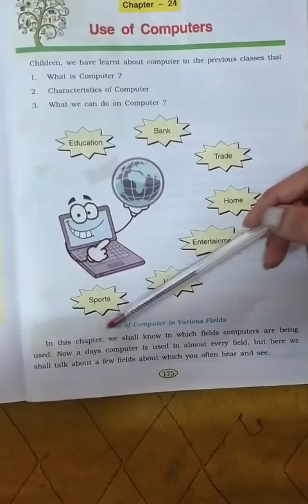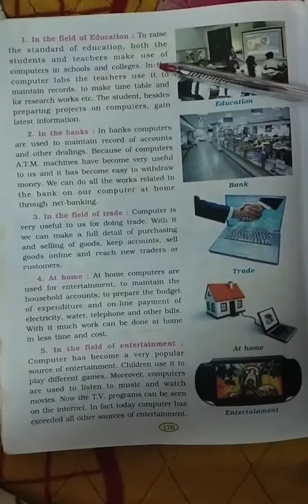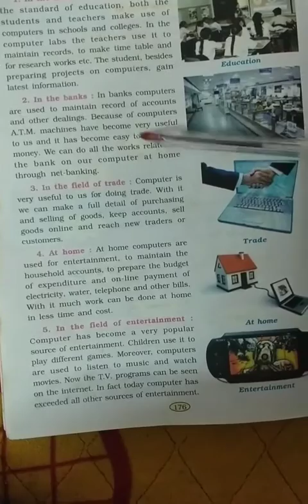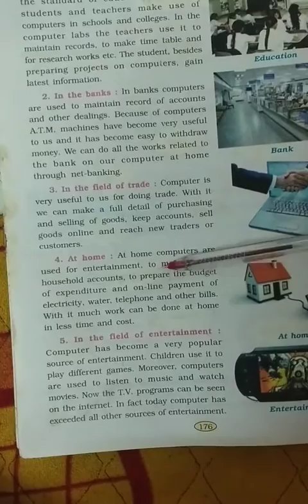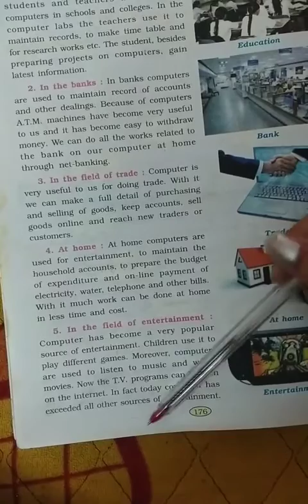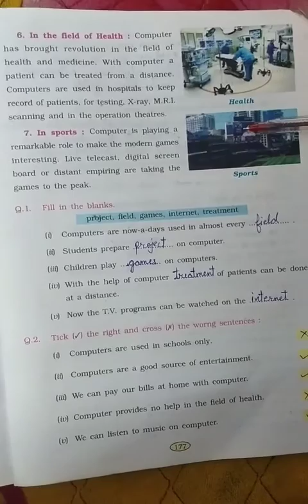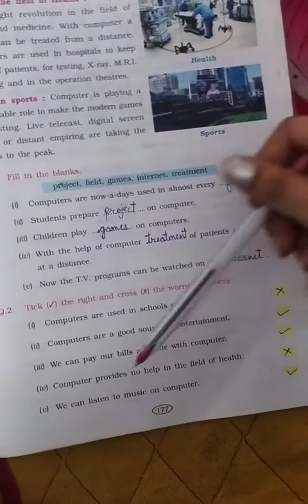Class 5th. EVS L-24 PSEB.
With solved Back Exercise